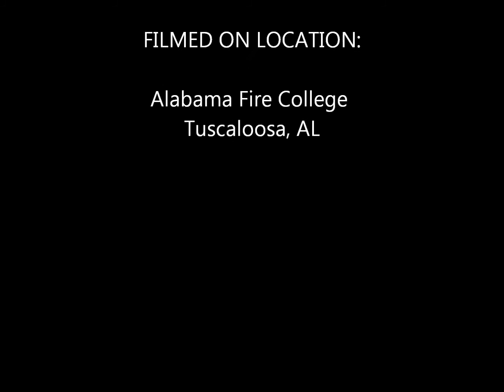Rope Rescue Training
Rope Rescue training at the Alabama Fire College... it was awesome! Taken with my Fire Cam Mini HD helmet camera.